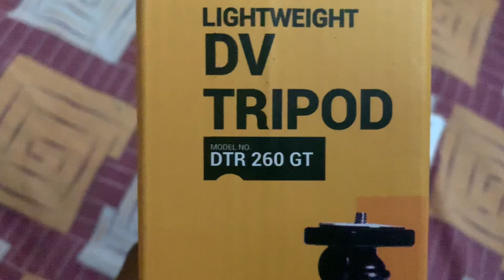VLOG 1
UNBOXING

DIGITEK LIGHTWEIGHT DV TRIPOD DTR 260 GT
Amazon link - Limited-time deal: DIGITEK® (DTR 260 GT) Gorilla Tripod/Mini 33 cm (13 Inch) Tripod for Mobile Phone with Phone Mount & Remote, Flexible Gorilla Stand for DSLR & Action Cameras

JBL CSLM20B LAVALIER MIC
Amazon link -JBL Commercial CSLM20B Auxiliary Omnidirectional Lavalier Microphone With Battery For Content Creation, Voiceover/Dubbing, Recording (Black,Small)